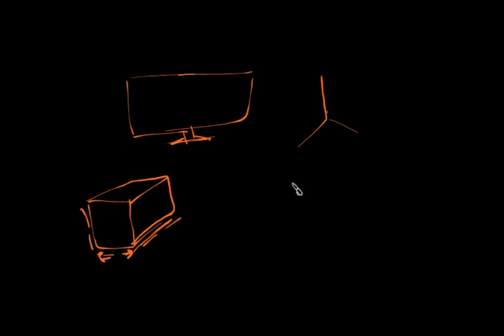Dimensions Part1 මාන කියන්නේ මොකක්ද?